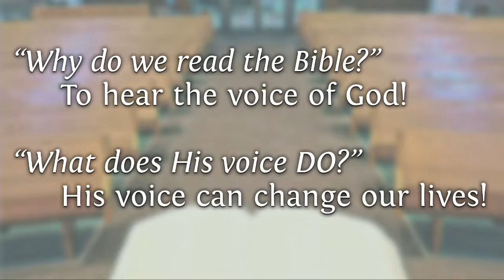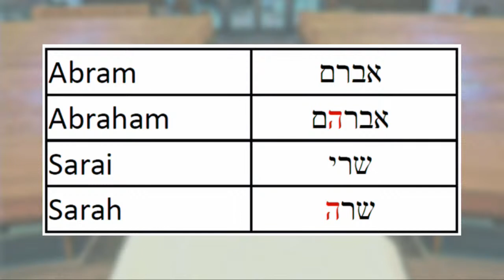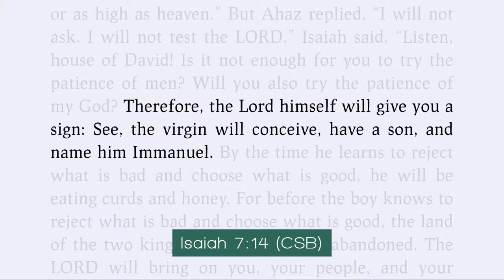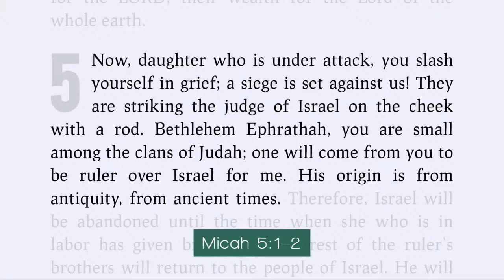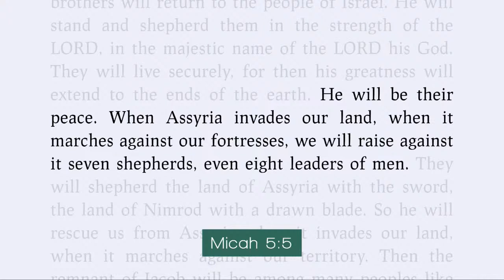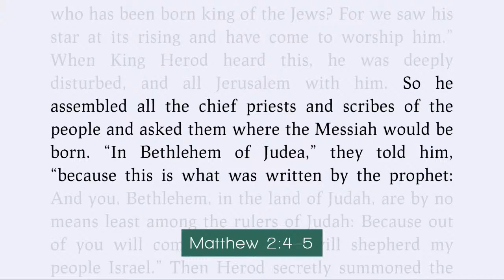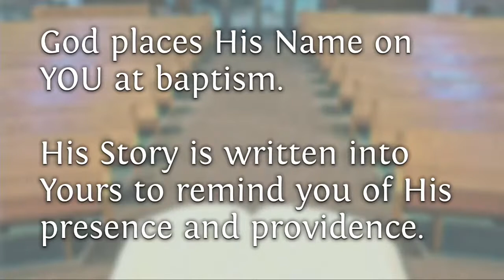Pentecost14 - Message - Roaming Ears, Week 33 - “Micah”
Micah 5:2